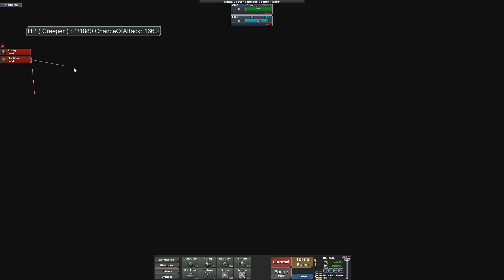Boss - Creeper World 3 Gameplay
Map – Alpha Sector: Hunter Seeker: Boss
Short cut key Commonly used
E – Structure Tab
R – Weapons Tab
T – Titans Tab
Y – Orbital Tab

Shift + X – Destroy
Shift + A –Select similar units
C – Deactivate
V – Disarm

F1 – Build Pulse Canon
F2 – Build Mortar
F3 – Build Strafer
F4 – Build Bomber
F5 – Build Nullifier
F6 – Build Sprayer
F7 – Build Beam
F8 – Build Sniper

G – Terraform Button
F – Forge Button

Game Information
Developer: Knuckle Cracker
Publisher: Knuckle Cracker
Game Series: Creeper World
Release Date: 28 March 2014
Genre: Strategy, Tower Defence, Indie, RTS

Software
Video Editing Software: Adobe Premiere Pro
Audio Editing Software: Adobe Audition
Image Editing Software: Adobe Photoshop

Hardware(Recording PC)
Motherboard: Gigabyte GA-AB350M-GAMING 3
CPU: AMD RYZEN R7 1700
RAM: ADATA XPG Z1 (2 x 8GB) DDR4 3000 Mhz C16
Graphics Card: Gigabyte GeForce® GTX 1070 WINDFORCE 8GB GDDR5
PSU: Antec Neoeco II Series NEO-ECO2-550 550W
SSD: Crucial MX500 Series 1TB SATA 3
HDD: Toshiba DT01ACA300 3TB 7200rpm 3.5

Gaming PC Hardware
Motherboard: Gigabyte GA-Z97-D3H-1.0 -ATX
CPU: Intel Core™ i7-4790 CPU @3.60GHz
RAM: 8GB RAM DDR3 1600MHz *4
Graphics Card: Gigabyte GeForce® GTX 970 4GB GDDR5
SSD: KLEVV D480GAA U610 SSD